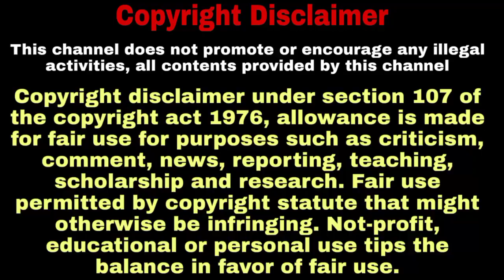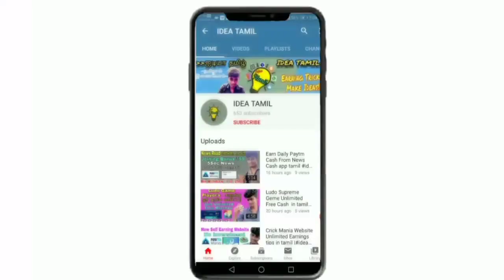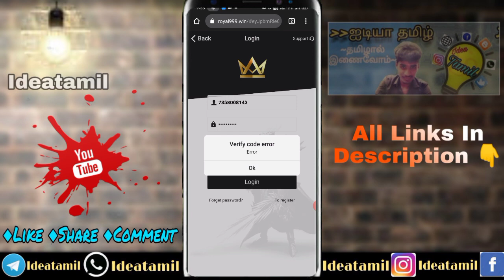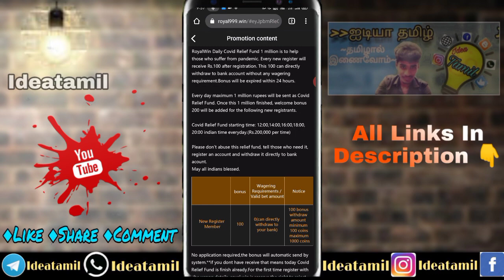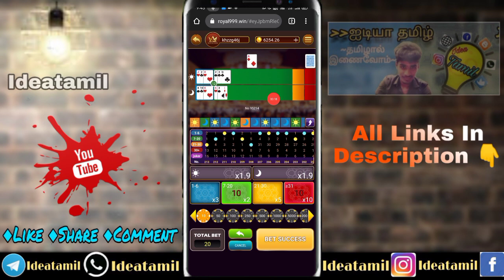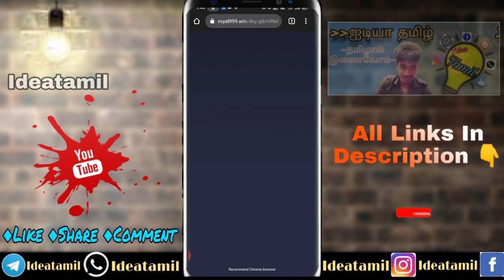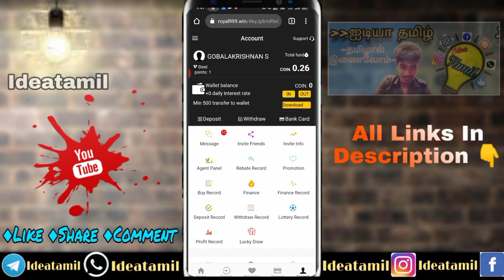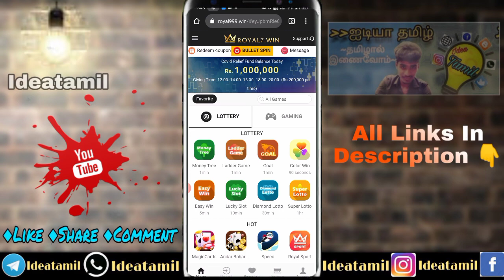RoyalWin New Games Updates 💥 ₹6246 Live Withdraw Proof in Tamil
~தமிழால் இணைவோம்~

💥Follow Us💥